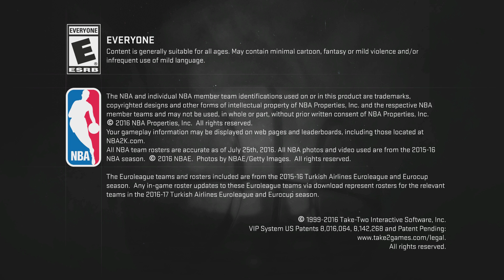MY DAMN MYPLAYER CORRUPTED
Daily NBA 2K17 Mypark & Mycareer Badge Tutorial Tips and Tricks

◄█▬█ █ ▀█▀ thε ★SHARE★